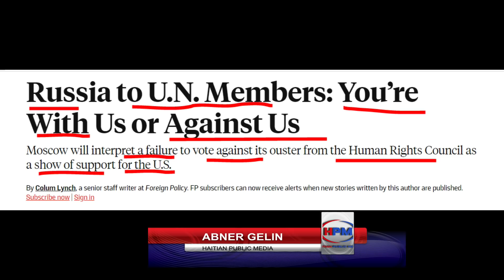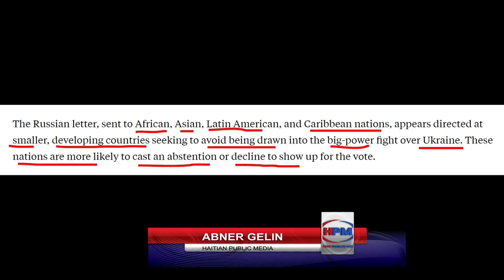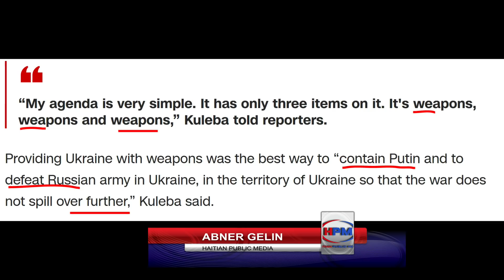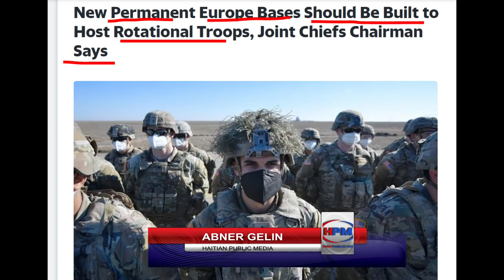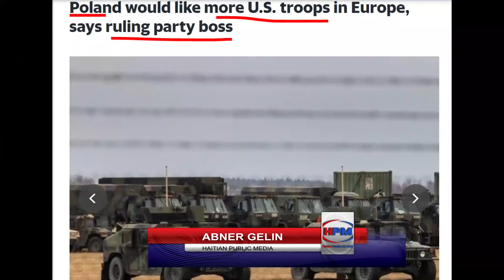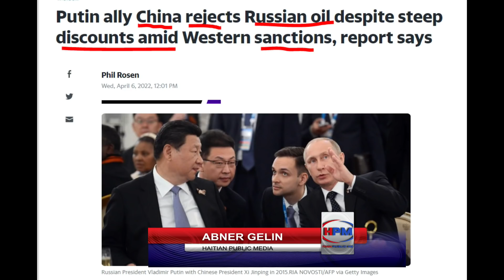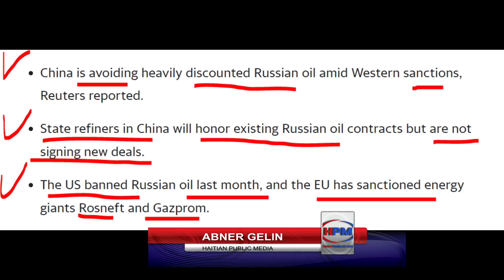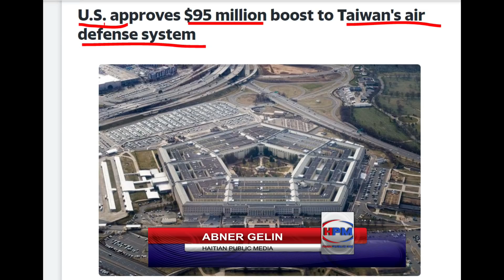BATAY LA CHANJE - PUTIN MENASE AMPIL TI PEYI- US AK OTAN PWAL ENTRE PI FON POU EDE IKREN- ABNER G